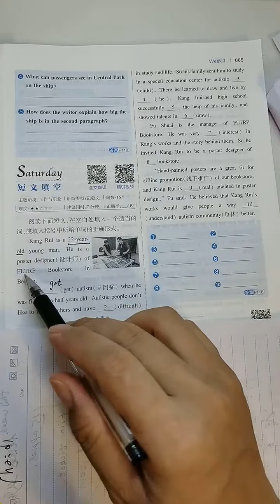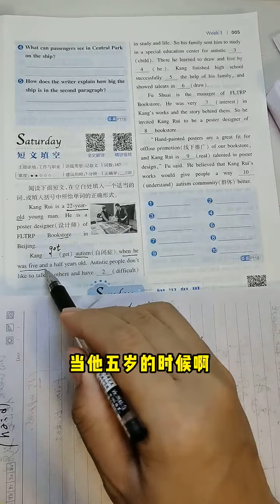1197 这是我在直播过程中的精彩片段，分享给大家。更多精彩，欢迎大家关注我，来看我的直播